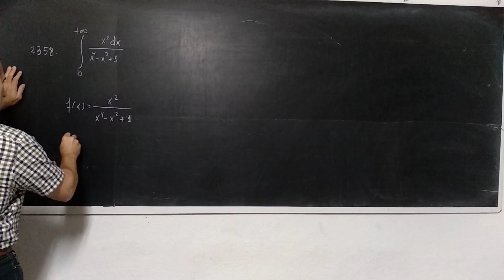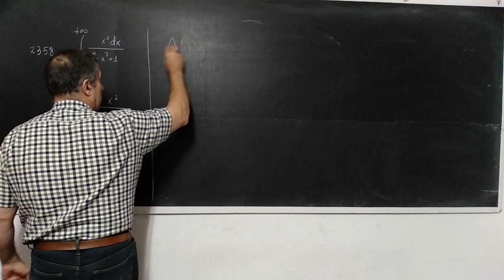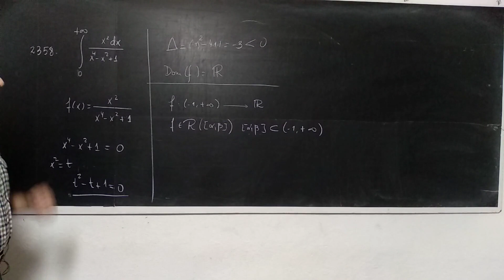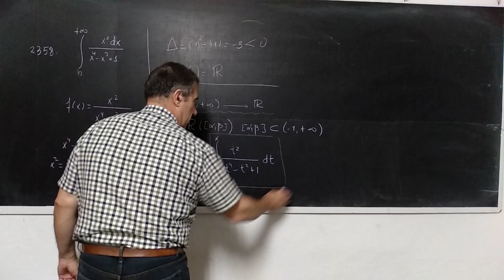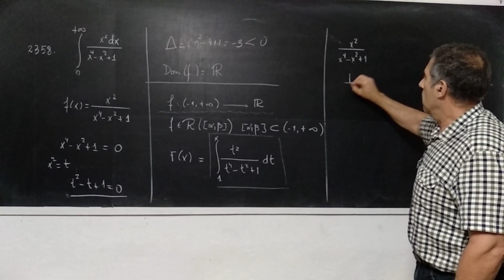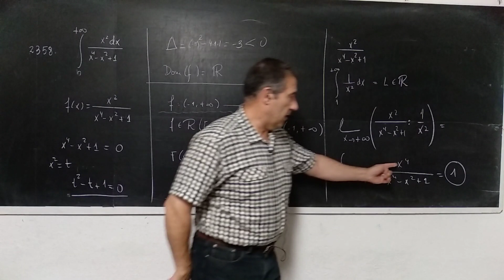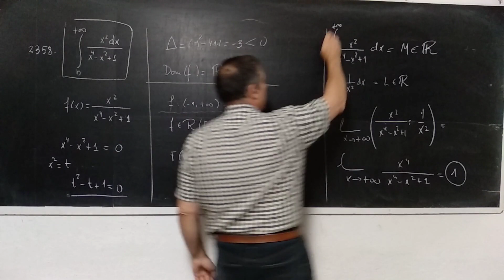Práctica 2 Integración impropia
Resolvemos el ejercicio 2358 de "5000 problemas de Análisis Matemático" de Demidovich.